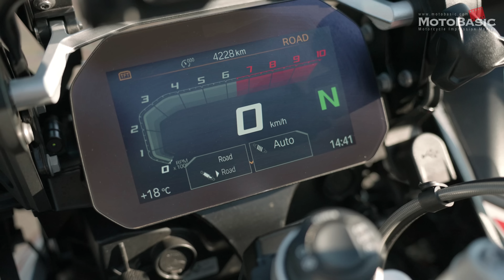R1250GS アドベンチャー (BMW Motorrad）バイク試乗インプレ（前編：高速道路）～乗るだけならもはや冒険ではない！～BMW R 1250 GS Adventure TEST RIDE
BMW Motorrad R1250GS アドベンチャーに試乗したのでそのレビュー（前編：高速道路編）をお送りします。
～今回の撮影で着用したGOLDWIN MOTORCYCLEのウェアなど～
GSM22153E(GWM ロードブックジャケット)

00:00 スタンダードモデルとの違い
02:17 外観・スペック・装備など
08:15 見た目との多きなギャップ
09:31 バランス良好なローダウン仕様
11:28 乗車姿勢
14:17 自然な車体バランス
15:40 重量増に負けないエンジン
19:30 タイヤ＆ホイール、装備など
22:34 シャープな回転上昇